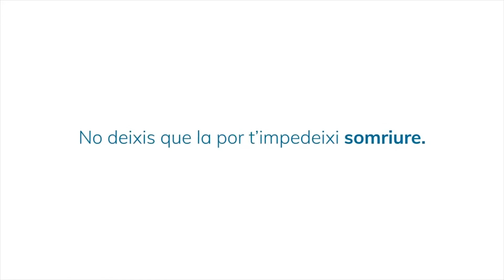Dentista Tarragona | testimonial de Carmen sobre la Clínica Dental Montse Timoneda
En este nuevo testimonial Carmen nos explica porqué su dentista en Tarragona es la clínica dental Montse Timoneda, cómo se siente cuando viene y sobretodo porqué vuelve 😜